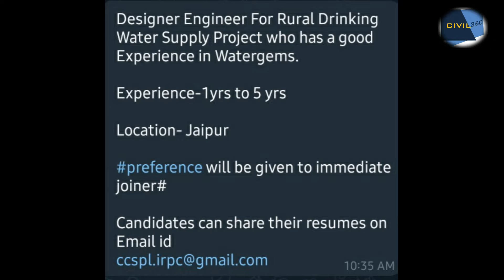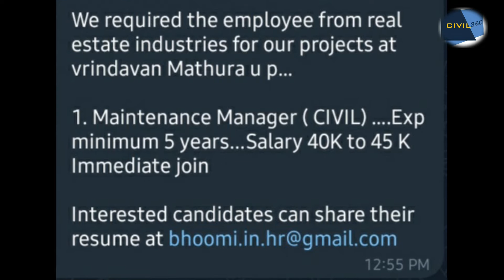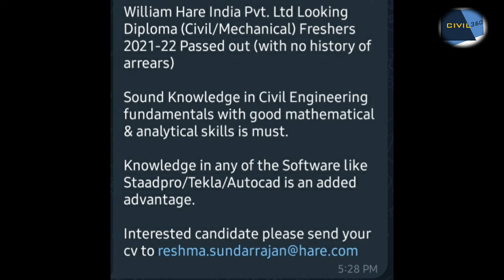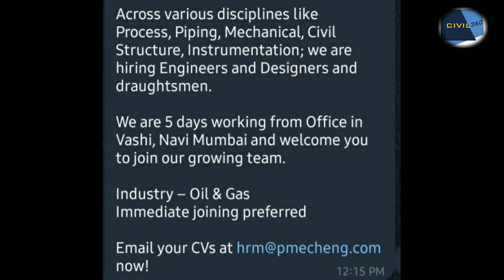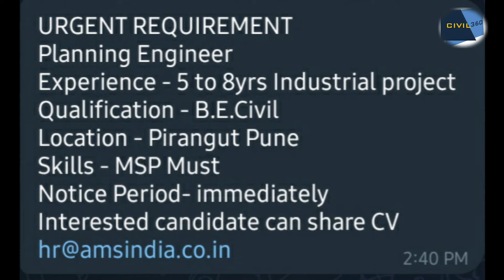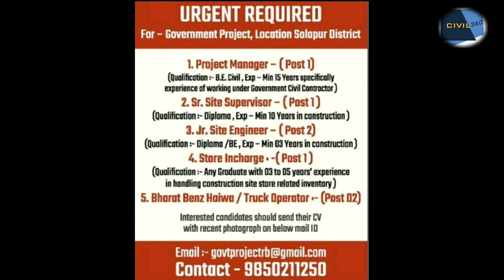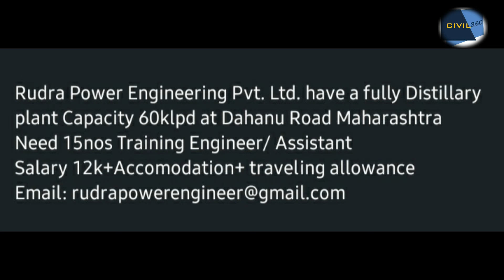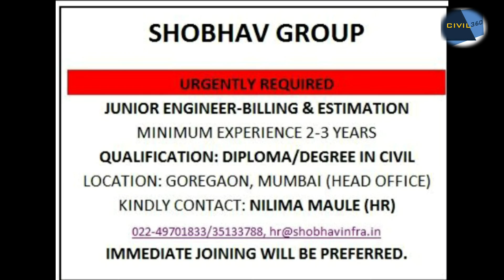CIVIL ENGINEER JOBS ALL OVER INDIA |LATEST JOBS UPDATES |JOBS 2022|PRIVATE JOBS| FREE JOBS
Share the video with job seeker which can help each other.

We are not a recruiter we just collect the information from our sources.

Be aware of fake jobs